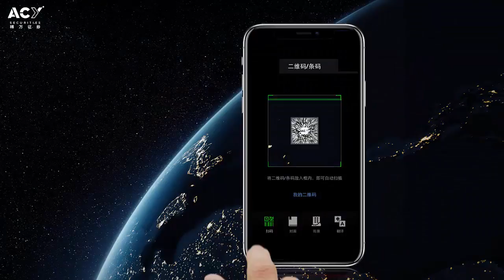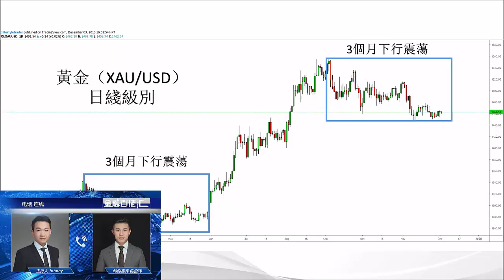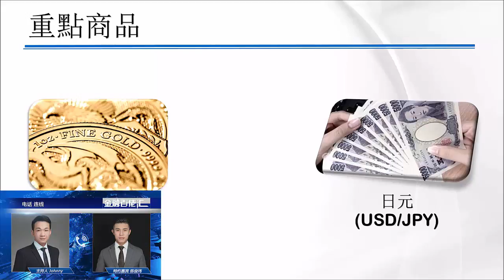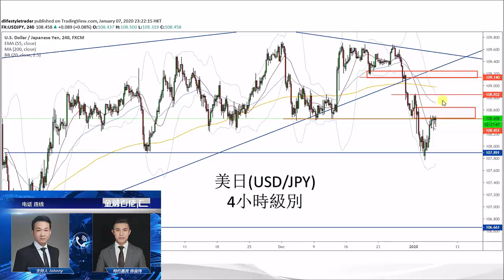【ACY稀萬證券】金融百佬匯 第8期